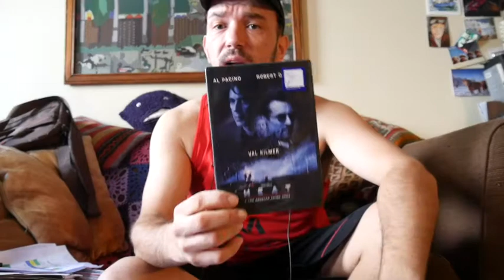I Wanna Be A Wrestler, ep 44 (Golly gosh, this nutrition plan is actualy working!)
It's day 125 on documented journey to whop ass and get my ass whoped in the squared circle. And in this video i share with a little bit about how i'm using nutrition to turn fat into muscle ...

If you wanna support me and help with the costs of buying whey protein powder please buy my amazing 'GET SWOL' T-SHIRT (the only tee that is GUARANTEED to help build muscle) available from the lovely people at crumpl clobber !